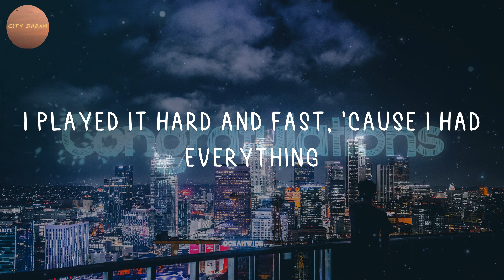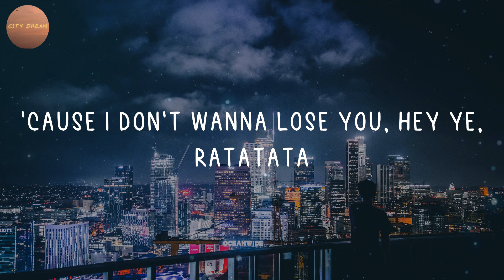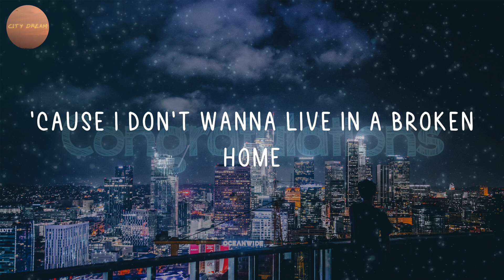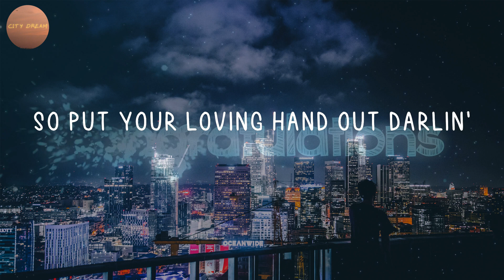Måneskin - Beggin' (Lyrics)